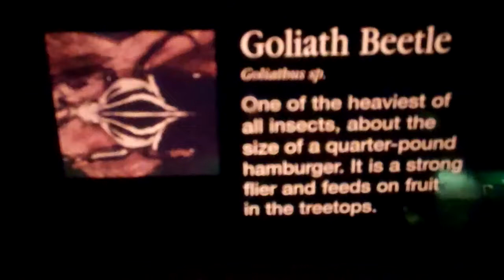On Location: The Goliath Beetle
The Goliath beetles (named after the biblical giant Goliath) are among the largest insects on Earth, if measured in terms of size, bulk and weight. They are members of subfamily Cetoniinae, within the family Scarabaeidae. Goliath beetles can be found in many of Africa's tropical forests, where they feed primarily on tree sap and fruit. Little appears to be known of the larval cycle in the wild, but in captivity, Goliathus beetles have been successfully reared from egg to adult using protein-rich foods such as commercial cat and dog food. mm|in}} for males and 50--80 millimetres (2.0--3.1 in) for females, as adults, and can reach weights of up to 80--100 grams (2.8--3.5 oz) in the larval stage, though the adults are only about half this weight. The females range from a dark brown to silky white, but the males are normally brown/white/black or black/white. Goliath beetles, like almost all other beetles, possess a reinforced first pair of wings (called elytra) which act as protective covers for their secondary pair of wings and abdomen. Only the second pair of wings (which are large and membranous) are actually used for flying. When not in use, they are kept completely folded beneath the elytra. Each of the beetle's legs ends in a pair of sharp claws (called tarsi) which provide a strong grip useful for climbing on tree trunks and branches. Males have a Y-shaped horn on the head which is used as a pry bar in battles with other males over feeding sites or mates. Females are without a horn, and instead have a wedge-shaped head which assists in burrowing when they lay eggs. Apart from their massive size, Goliathus beetles are strikingly patterned as well. Prominent markings common to all of the Goliathus species are the sharply contrasting black vertical stripes on the pronotum (thoracic shield).